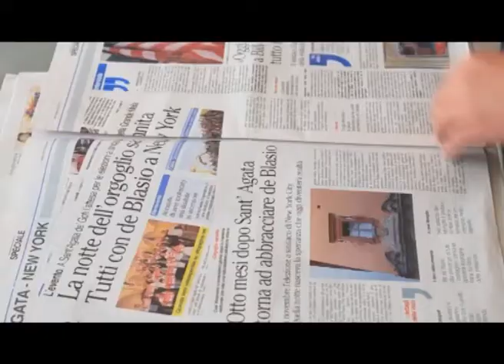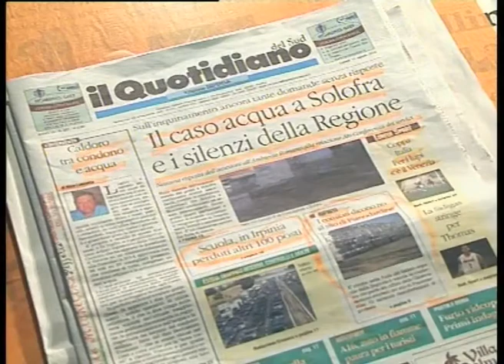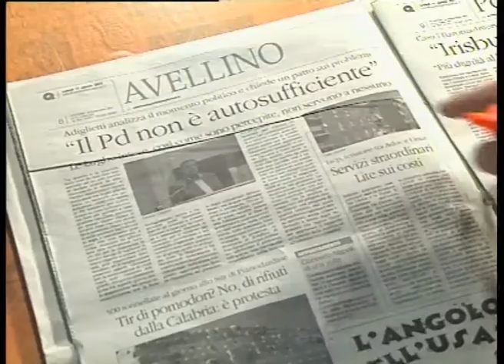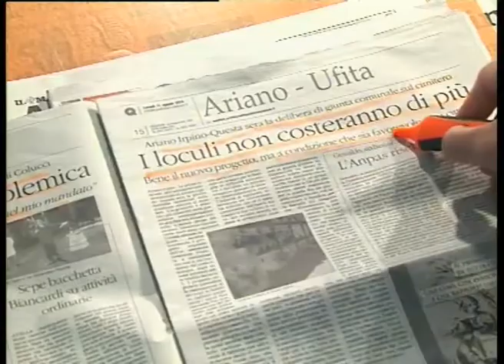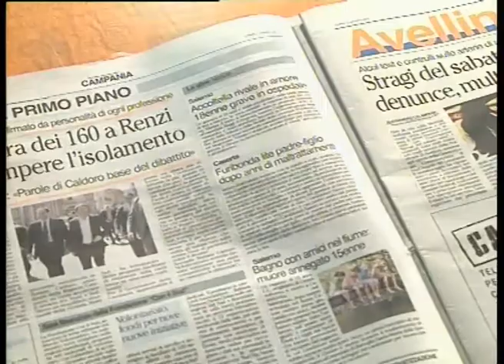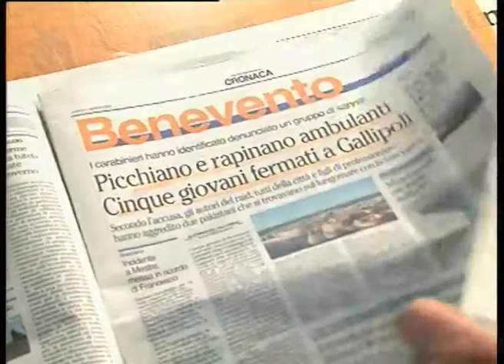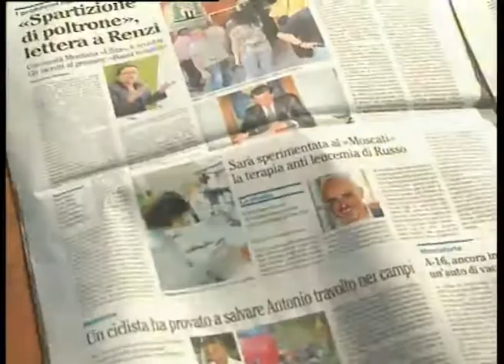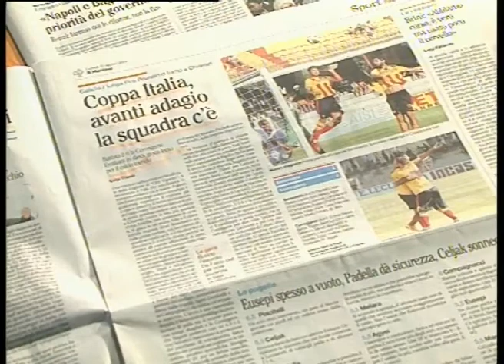rassegna stampa 11 agosto 2014